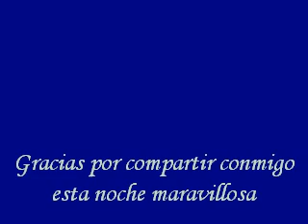malvy fotografo Malvy 15 años